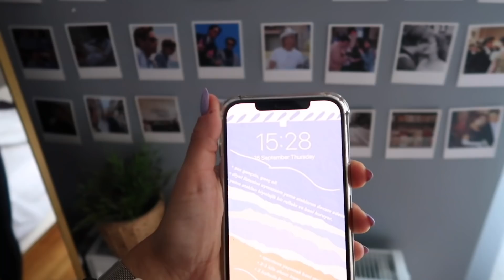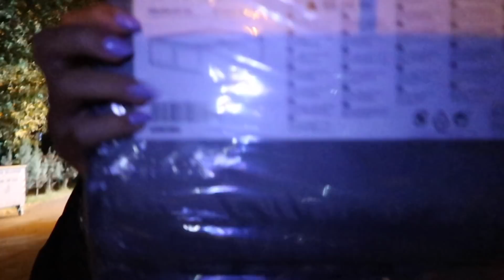IKEA ALIŞVERİŞİ!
Diğer Videolarım;

Başak Çakmak, 21 yaşındayım.
Yeditepe Üniversitesi Üniversitesi'nde, Beslenme ve Diyetetik bölümünü okuyorum. Kitap okumayı, dizi film izlemeyi, spor yapmayı ve sağlıklı yaşamı çok seviyorum. İnternet üzerinden de günlük yaşantımı ve hobilerimi paylaşıyorum.